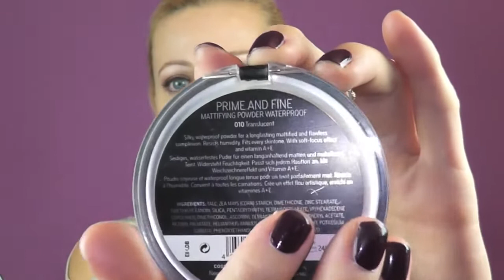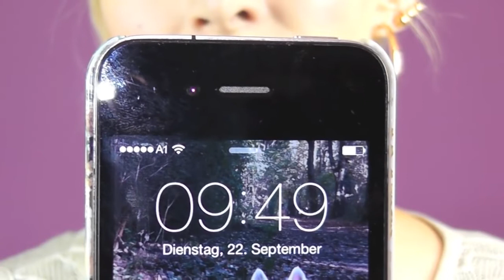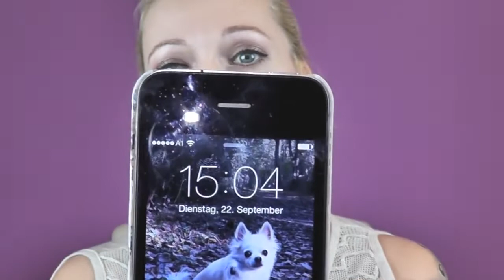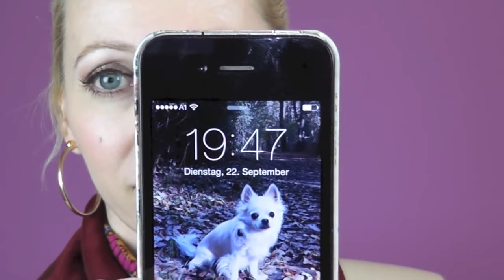Recenze Estee Lauder BB Moisture Make up, Double Wear All Day Glow